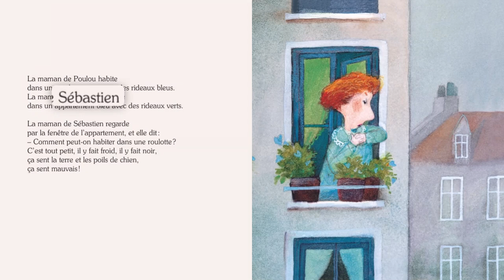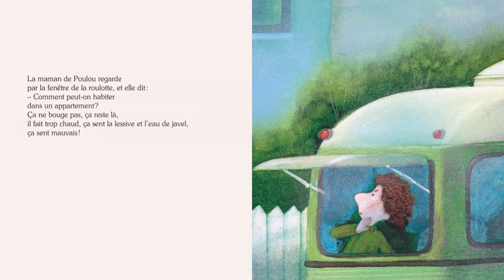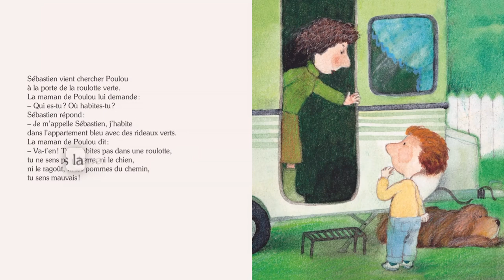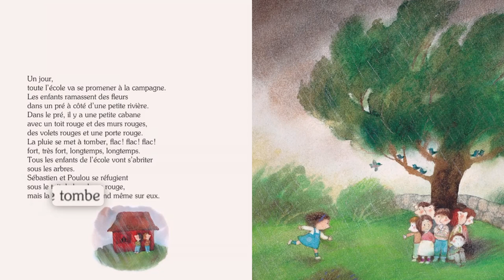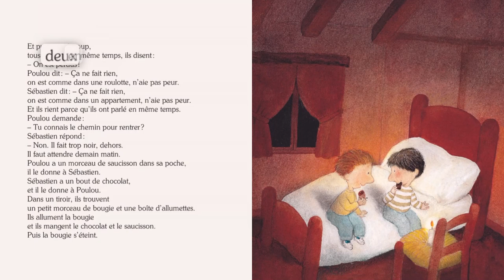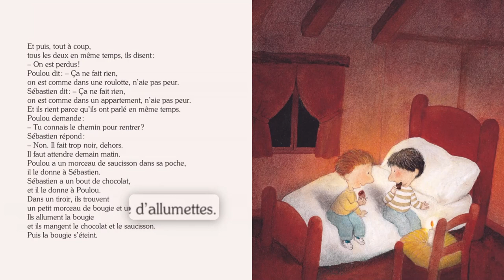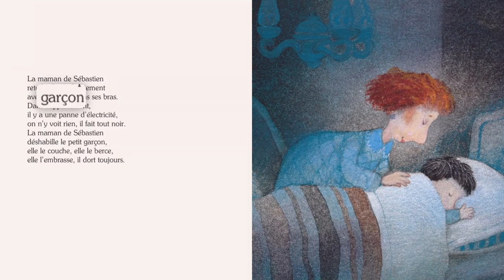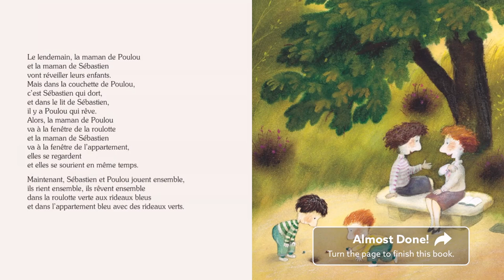Poulou et Sebastien / Lecture pour les enfants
Poulou habite dans une roulotte verte, Sébastien habite dans un appartement bleu. Alors, leurs mamans leur interdisent de jouer ensemble : "cCe ne sont pas des gens comme nous ! " Mais un jour, un orage éclate et oblige les deux enfants à se réfugier dans la même cabane. Et si c'était le début d'une belle amitié ?